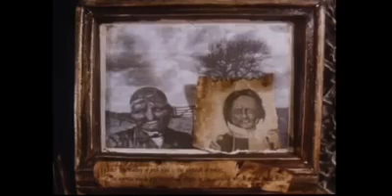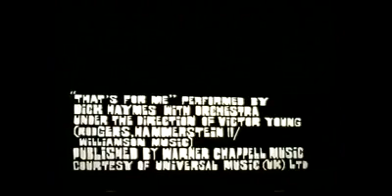The Man in the Lower-Left Hand Corner of the Photograph part 2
Creepy Short Film Part 2 by Robert Morgan "The Man in the Lower-Left Hand Corner of the Photograph"